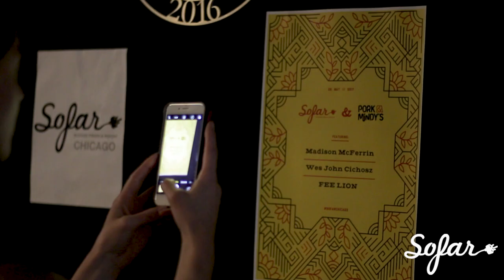Madison McFerrin - No Time To Lose | Sofar Chicago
Madison McFerrin performing "No Time To Lose" at Sofar Chicago on May 26th, 2017.

Artist: Madison McFerrin

Filmed by: Chris Owsiany, & Alex Kapp

Edited by: Alex Kapp

Audio by: Mystery Street Recording Company

Recording Engineer: Dan Norman

Mix/Mastering Engineer: Dan Norman

Audio Assistant: Betsy Sorensen